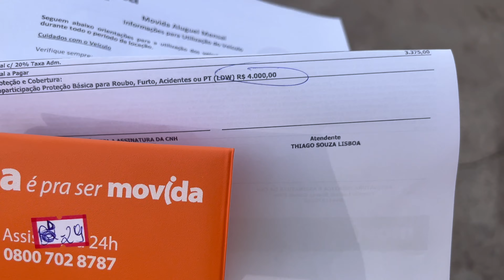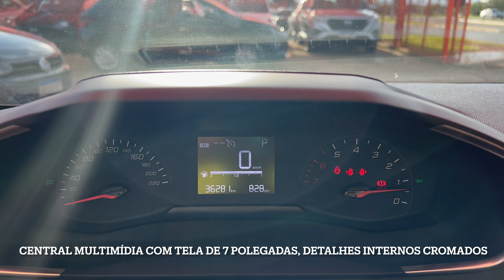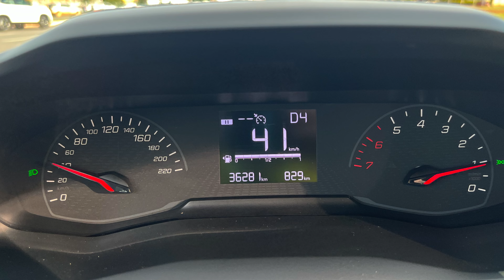Alugamos um Peugeot 208 1.6 por 30 dias!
Contamos um pouco acerca do aluguel do Peugeot 208 1.6 automático por 30 dias, algumas curiosidades da marca e alguns vídeos em Time Lapse dando uma volta pela cidade.